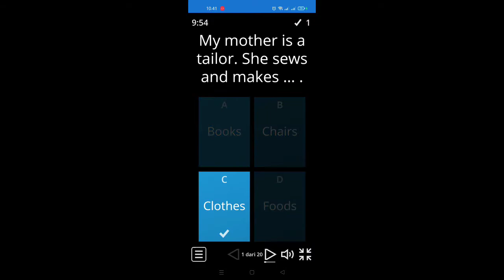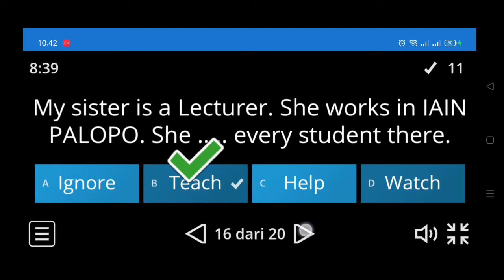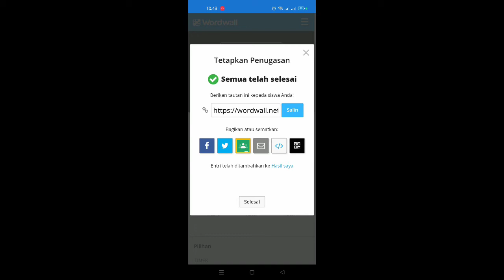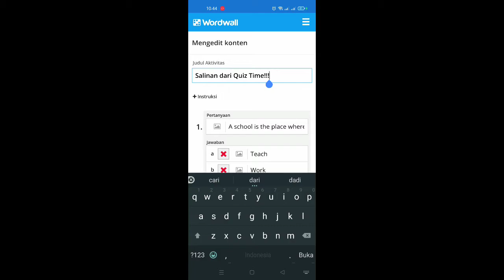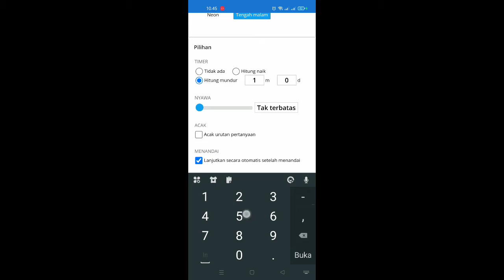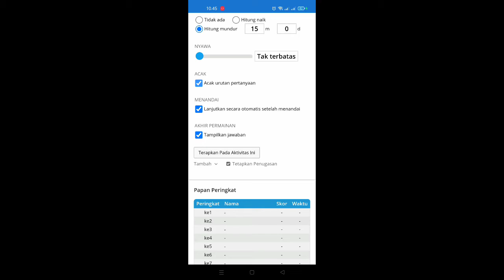English Teaching Media - Personal Project By Muh. Fiqri